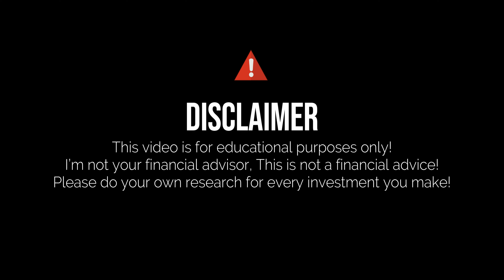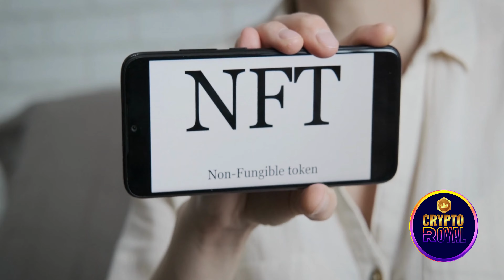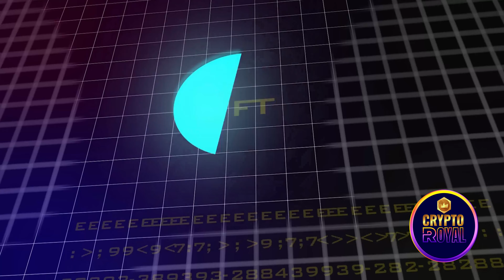What is NFT? NFT Explained for Beginners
NFTs are sweeping the digital arts and collectibles market. Just like everyone thought that bitcoin is the digital answer to money, people now say that NFTs are the digital answer to collectibles. If you are interested to explore more into the world of  NFTs, please watch the entire video.

●▬▬▬▬▬▬▬▬ Useful Links  ▬▬▬▬▬▬▬▬●